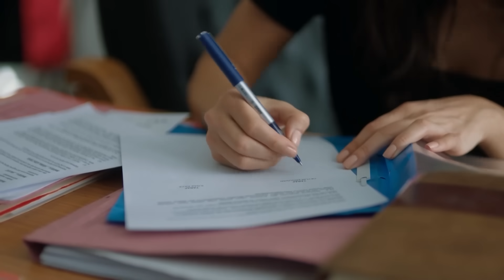Bu Bizim Son Ayrı Gecemiz! - Yargı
Ceylin, Mercan için psikologla konuştu. ET TIRNAKTAN
AYRILMAZ

OYUNCULAR
Ceylin: Pınar Deniz
Ilgaz: Kaan Urgancıoğlu
Metin: Hüseyin Avni Danyal
Eren: Uğur Arslan
İnci: Ece Yüksel
Engin: Onur Durmaz
Yekta: Uğur Polat
Pars: Mehmet Yılmaz Ak
Çınar: Arda Anarat
Defne: Beren Nur Karadiş
Gül: Zeyno Eracar
Parla: Zeynep Atılgan
Aylin: Pınar Çağlar Gençtürk
Zafer: Ali Seçkiner Alıcı
Makbule: Özlem Çakar
Osman: Onur Özaydın
Neva: Başak Gümülcinelioğlu

Yapım: Ay Yapım
Yapımcı: Kerem Çatay
İdari Yapımcı: Suzan Güverte
Yönetmen: Ali Bilgin
2. Yönetmen: Beste Sultan Kasapoğulları
Senaryo: Sema Ergenekon